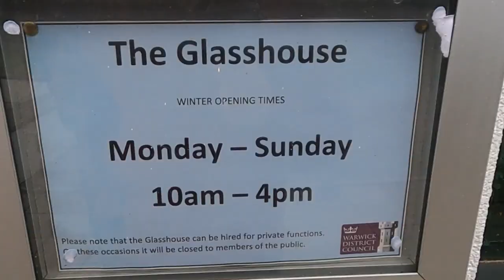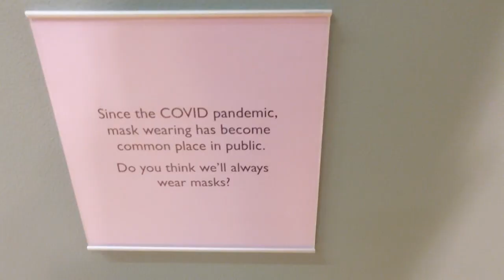Discovering the British Gem: Royal Leamington Spa!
We look a little day trip up the M40 to Royal Leamington Spa for a walk in Jephson Gardens and The Glasshouse then a visit to the Royal Pump Rooms for a coffee break and a look around the art gallery/museum. Sadly the lights weren't on whilst we did a bit of window shopping but we had a South Indian meal at Kayal before heading home via Starbucks on the M40.

0:00 - Intro
0:42 - En route & Warwick Services (NB)
1:11 - Arrival & Pump Room Gardens
1:37 - Jephson Gardens
2:12 - The Glasshouse
2:42 - Jephson Gardens
3:43 - Parade & Regent Court
4:01 - Royal Pump Rooms
4:39 - Kayal Restaurant
4:54 - Leaving
5:10 - Paul's wool talk
5:56 - Warwick Services (SB)
6:24 - Review of Leamington Spa